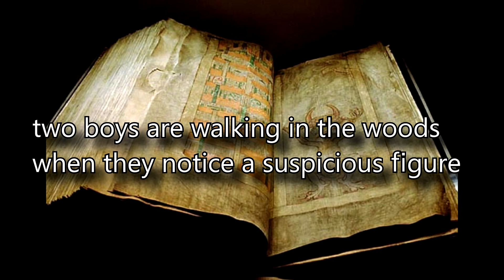Mysterious slender in the wood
two boys are walking in the woods
when they notice a suspicious figure